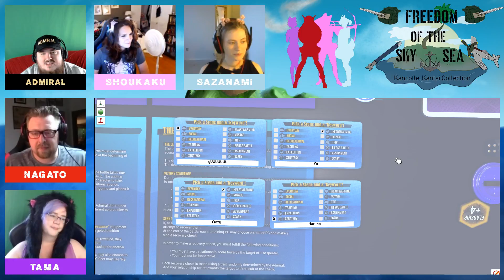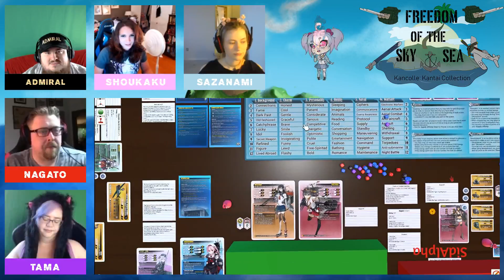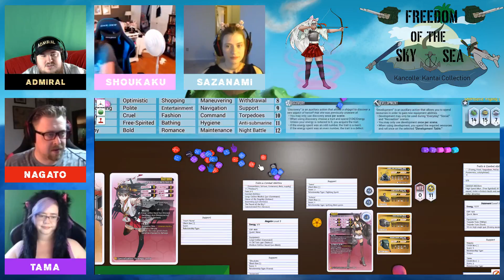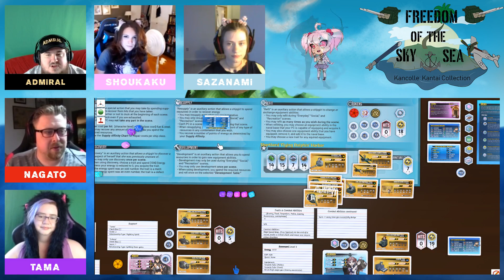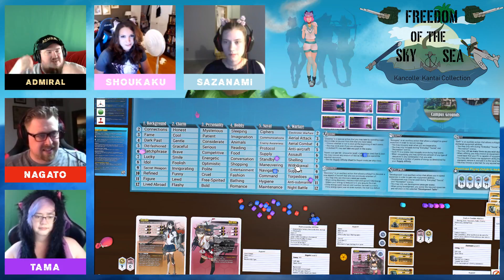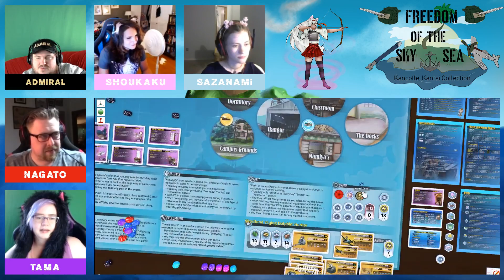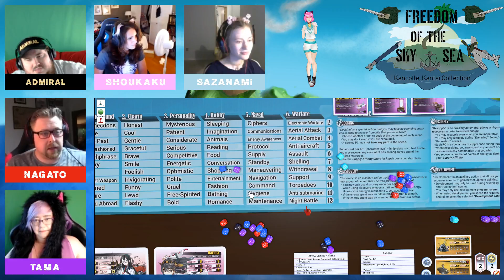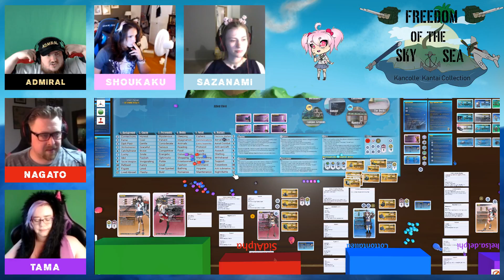KanColle RPG - Freedom of the Sky&Sea - Naval Combat;Kantai Collection - Mission #06 - Part 1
Skip Introduction: 20:50

Official JP Release
Kancolle RPG Hardcover

KanColle RPG is the tabletop RPG counterpart to the KanColle manga, anime, and the Kantai Collection mobile game. Players take on the roles of young women wielding the souls of World War 2 warships reborn. They split their time between doing cute things on base, and engaging in fleet combat in sorties against the Abyssal Fleet threatening humanity.